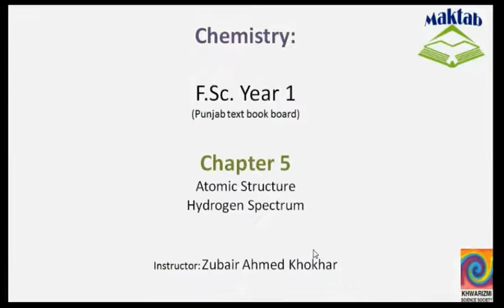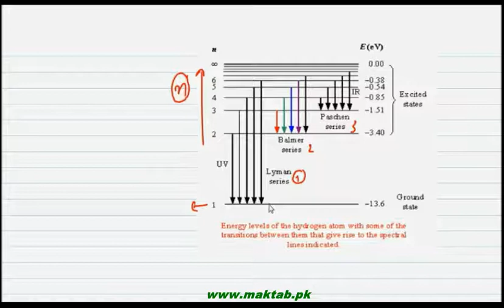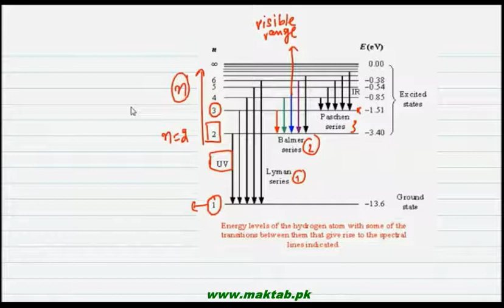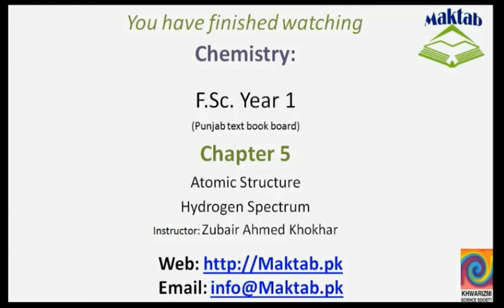FSc Chemistry Book1, CH 5, LEC 12: Hydrogen Spectrum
This video lecture from  Atomic Structure  (F.Sc. First Year Chemistry) covers the Spectral lines of the Hydrogen Spectrum and its origin according to the Bohr’s Atomic Model. Calculation of Wave number of various spectral lines from Hydrogen Spectrum is discussed along with the derivation of the expression. Find more e-learning material and educational video lectures in Urdu at maktab.pk. These videos are free to use for promotional and commercial purpose by keeping the credits to Maktab.